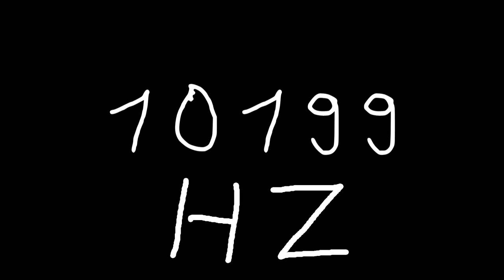10199 hz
Just sound.

chords
sounds
noise
tone
noises
tones
audio
wave
waves
sin
sine
sinus
sinoid
heart
heartbeat
resonancy